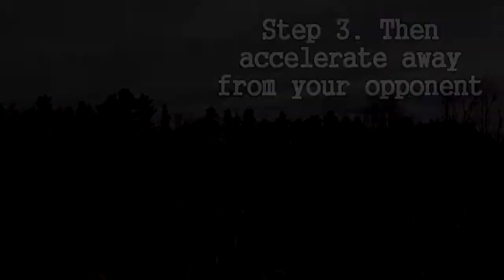The Chimera - Skillmove Tutorial - StreetFootballTips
All credit about the song goes to: Hoodie Allen - Make it home ft. Kina Grannis. See ya and have fun!